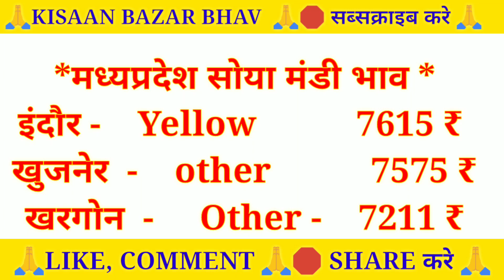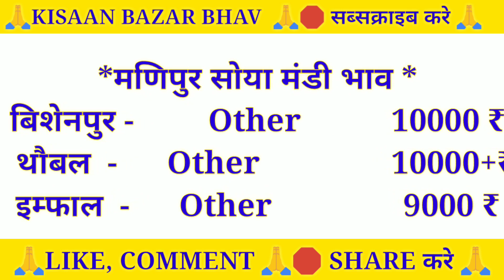सोयाबीन मंडी भाव | Soya Mandi bhav Today | Soyabean bhav |Soya plant bhav plantbbav✔️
सोयाबीन मंडी भाव | Soya Mandi bhav Today | Soyabean bhav |Soya plant bhav

Solved quiery...